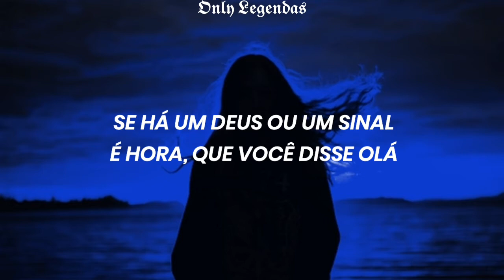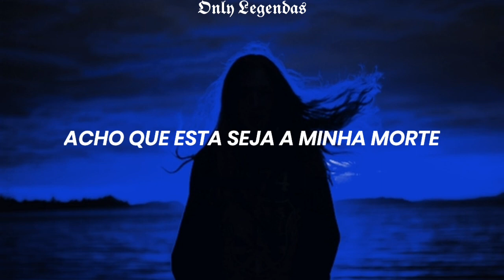Default by Madison Beer | TRADUÇÃO-LEGENDADO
❥ oi você que tá lendo eu amo você.

*Me perdoem se alguma palavra estiver escrita errada ou até mesmo traduzida, a maioria das frases são simplificadas para melhor compreensão*

✦Meu twitter: @xoxodirrty✧

Produced ByMadison Beer & Big Taste

Written ByMadison Beer, RAYE & Big Taste